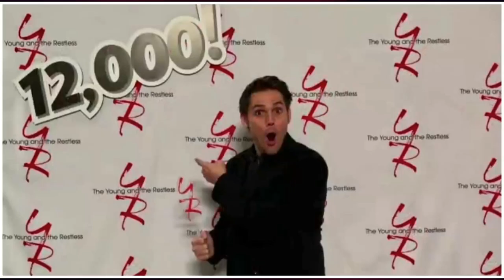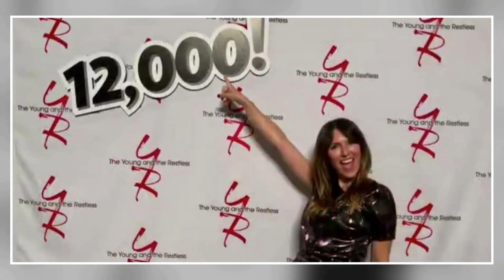Did You Uncover The Young and the Restless TV Series? Exposing the Disaster: Crazy Facts Revealed